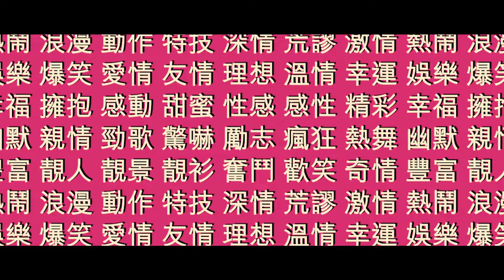《八星抱囍 All's Well End's Well 2012》電影預告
網絡主持人建立了一個全天候的女性支援網站，男人參加，最後的報酬只能換取被幫忙女人的一個感激擁抱。

婚姻失敗的律師陳李張(黃百鳴飾)，也是個不稱職的父親，與女兒關係極差，卻偏被派往幫助喪父的富家女施思(楊冪飾) ，偽裝成她父親，替她在一個月內甄選最合適的男人結婚。當別人的假爸爸，反讓陳有了反省，也有了修補與女兒關係的勇氣。

從未紅過的失意流行歌手譚冠榮(甄子丹飾)，原來只是派去假扮過氣女子組合成員宋秋波(吳君如飾)的男朋友，和她出席恩師飯局，充撐場面。怎知飯局後，被男友趕走，無家可歸的宋卻登堂入室，在譚家賴著不走。兩個天涯淪落人，互相鼓勵，重新振作找回音樂理想，也找到了新的感情。

地盤管工彭堅(古天樂飾)，被派當女攝影師JULIE(陳慧琳飾) 的男模特兒。她要在他身上拍攝出雄性最強的魅力，在前輩的提點之下，她明白一個男人的魅力是需要女人來激發的，但彭卻誤會JULIE喜歡上他，事實上JULIE也不自覺戲假情真，但懸殊的身份地位卻成了二人感情再進一步的阻礙。

愛情小說作家華一星(杜汶澤飾)，要幫未戀愛過的盲女談笑(熊黛琳飾) 實習初次戀愛，其實同時也讓不相信愛情的華真正體驗到戀愛滋味。華原只想對談敷衍了事，但在失明的談面前，對外表自卑的華可盡情滿足心底的愛情幻想。但談恢復光明的機會，令愛上她的華終需夢醒，不得不面對現實。

四個男人，最後從女人身上找回自己的價值。她們的擁抱，是更美麗關係的開始。

Network tycoon Maximilian established an all-weather female support site. Men come to bat and the only remuneration for them is one grateful embrace.

An unqualified father and also failed in his marriage, lawyer Richard (Raymond Wong) was yet assigned as a disguise to well-off Cecilia (Yang Mi)’s demised father to select the most suitable for her future husband in a month’s time. The role as the ‘phony daddy’ inspires Richard, and gives him strength to whip up the relationship with his daughter.

Frustrated pop singer Carl (Donnie Yen) was sent to be the candle-holder for Chelsia (Sandra Ng), member of a once-popular girls group, in accompany on her mentor’s dinner banquet, and more importantly, being her boyfriend of the night. Without expecting it, Chelsia was kicked out by her real boyfriend afterwards. The poor woman has no else where to go but staying at Carl’s. Both lost souls encourage each other on the way back to their music aspiration, and blossom out a new love.

Site foreman Ken (Louis Koo) models for female photographer Julie (Kelly Chen), who is ready to bring out the most of masculine vigor from him. Taking the advise of an old master, she understands woman is the catalyze to trigger a man’s charm, which then makes Ken mistaken Julie liked him. In fact, without her knowing it yet, Julie has already fallen for him, but the stark disparity of their social status becomes a hindrance of the pair’s relationship.

The mission of Hugo (Chapman To), a romance novelist who ironically does not believe in love, is to assist Charmine (Lynn Xiong), a blind and also a newbie in relationships in awakening her first romance. At first, the writer just muddles through it, but the sightless girl remedies the interior feelings about his appearance. While Hugo becomes more attached to his special companion, Charmine’s possibility of recovery is a reality slap for him to wake up from his love fantasy.

On quest in helping the female protagonists, the heroic mission of these four men turns to be a journey discovering their self-significant and values. And their embrace resembles the blossom of a beautiful relationship.